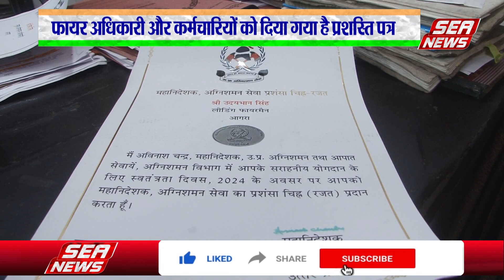फायर विभाग में मिले पदक |Independence Day | fire department | Sea News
स्वतंत्रता दिवस पर फायर विभाग के अधिकारी और कर्मचारियों को भी सम्मान मिला है, सीएफओ देवेन्द्र कुमार सिंह को प्रशंसा चिन्ह रजत पदक और लीडिंग फायरमैन उदयभान को भी प्रशंसा चिन्ह रजक पदक मिला है, इसी तरह अन्य अधिकारी और कर्मचारियों को पुरुस्कृत किया गया है,